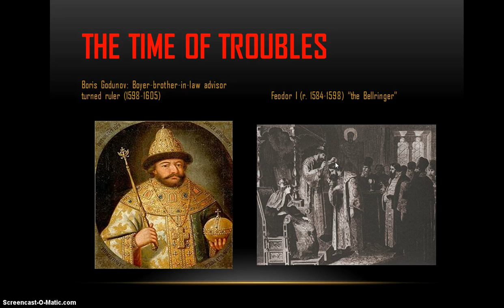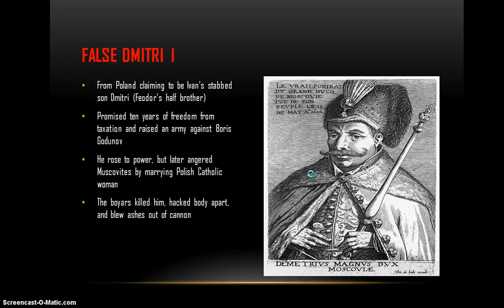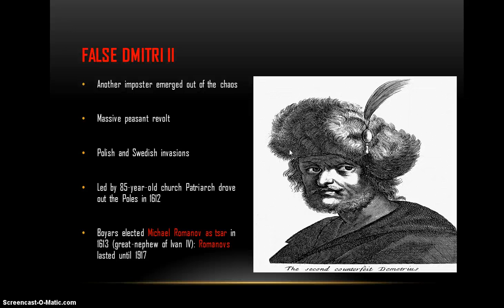Connections Chapter 25 Lecture Part Three